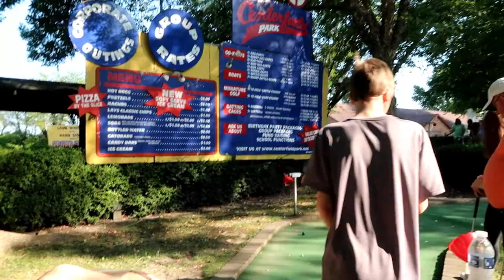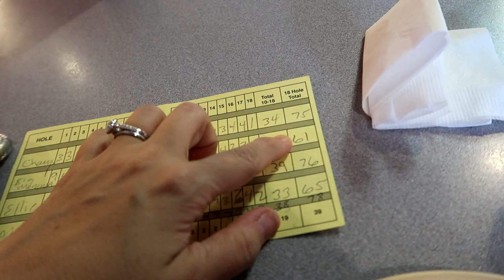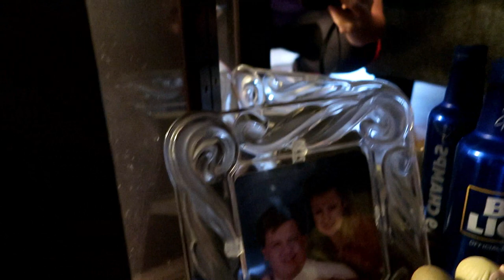Putt Putt Golfing, Pizza and Precious moments!